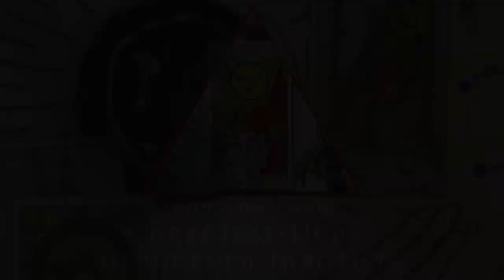9 características de un buen tarotista | Religare 011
En este undécimo capítulo de RELIGARE, te compartimos 9 particularidades que, en nuestra experiencia como estudiosos de las artes esotéricas, hemos encontrado para identificar si quien te guía en una lectura de Tarot está haciendo una labor ética y seria. Además, te compartimos algunas realidades que han sido viciadas, ya sea por fantasía, por ignorancia o por dolo, en la historia del tarot.